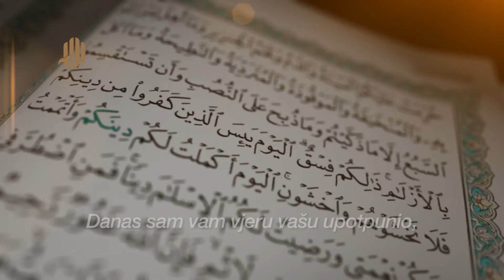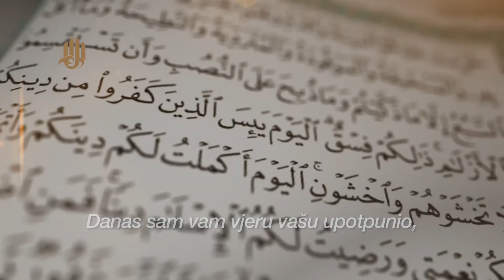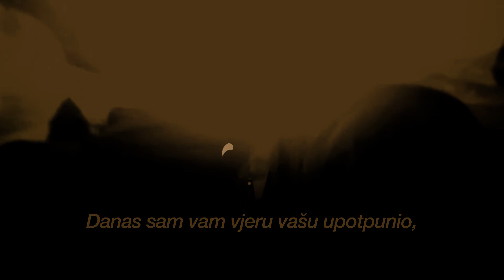El Maide 3 (Abdulbasit Abdussamed)